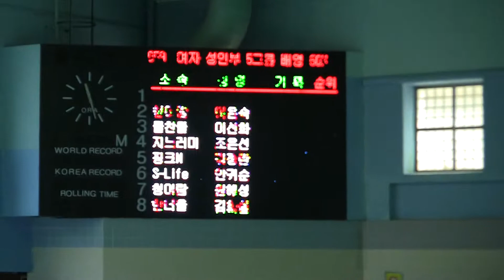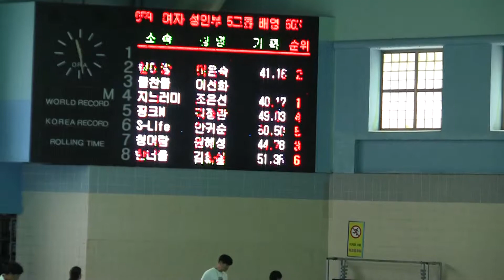00031 배50 이은숙 원혜성